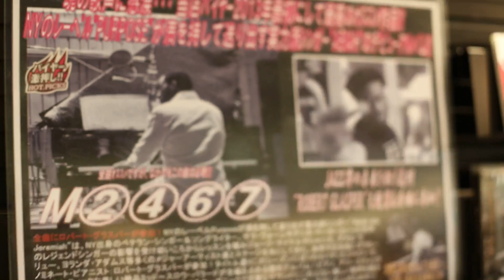ABIAH - stops by HMV Record store (Tokyo) during Life As A Ballad tour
ABIAH stops by HMV Record Store in Tokyo during his Life As A Ballad tour. He meets the manager who is a major fan and he also observes the listen docks and displays. ABIAH also writes a special message to his fans to be displayed in the store.